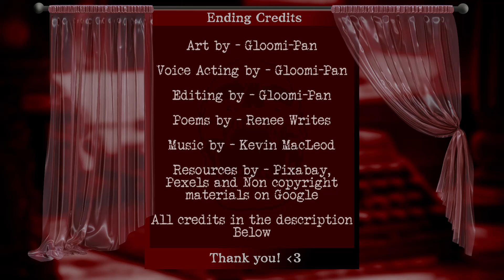"The New Kid Vs The Bully" (His Just Desserts) Poetic Horror Stories Presents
Intro, Intermission and Outro Music

 *Metaphysik

Title Cards Sound Effect

 *TV glitch by humanhasbeenneutralized

The New Kid Vs The Bully by Reene Writes
-Hmm, guess he got what he deserved...

* Ghost Story

    **--AND--**
* The Voices

    and a combination of Non copyright materials on Google

Programs used -
  Medibang (Free Art Program)

Chapters
0:00 Intro (Welcome)
0:37 Act 1
3:44 Intermission
4:18 Act 2
11:46 Outro (Thank You)